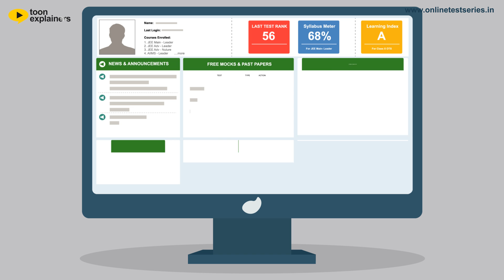Allen Career Institute - Online Test Educational Video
ALLEN a Pioneer & the most trusted institute in KOTA for JEE (Main + Advanced) | JEE (Main) | Pre-Medical | Pre-Nurture & Career Foundation coaching.